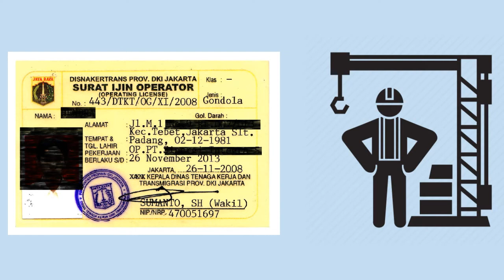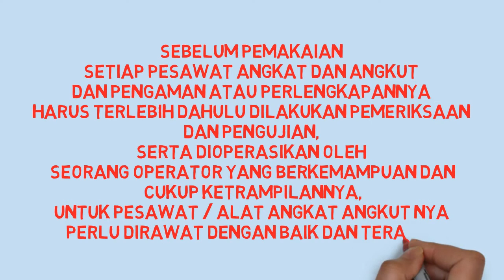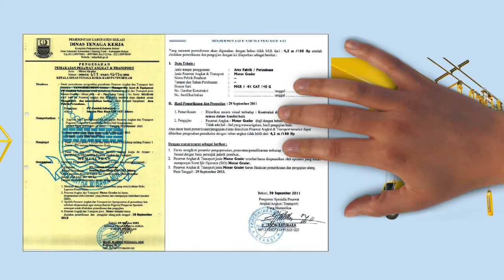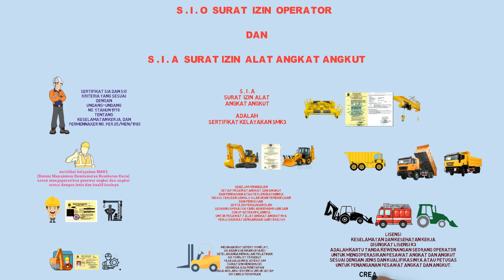SIO (SURAT IZIN OPREATOR) & SIA (SURAT IZIN ALAT ANGKAT ANGKUT)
Bantu kami untuk membangun channel ini; Kritik, saran, ide, caci maki, cemooh, pukulan, tamparan yang baik sangat kami nantikan.

Salam untu semua
sudiarni GPC